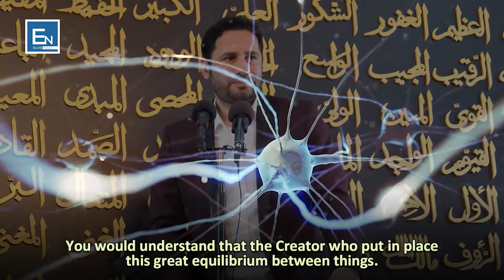Islam is the best balance in life